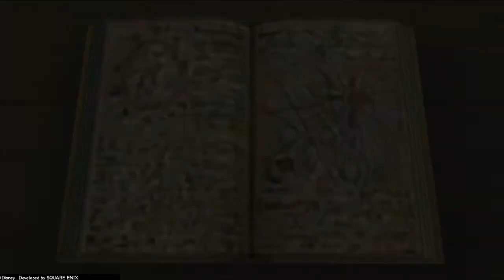Kingdom Hearts II [PS4] - #8: Hallando respuestas | Español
Kingdom Hearts II: Final Mix es una versión remasterizada en HD con novedades (escenas, armas, solucion a errores/mecánicas) disponible en PS4 proveniente de la compilación ¨Kingdom Hearts 1.5 + 2.5 ReMix¨

➠ Código ~Apoya a un creador~ (Epic Games/Fortnite): RENATO2-1

🧡Puedes comentar una sugerencia/pregunta/cosa que te gusto sobre el video🖤

➡Este Video fue grabado en una PS4 Slim.

🔹Mi PC: Lenovo Y520
● Tarjeta gráfica: Nvidia GTX 1050
● Procesador: Intel Core I5 @ 2.50 GHz (7 generación)
● Memoria RAM: 8GB

➕Editado en: Vegas Pro 15